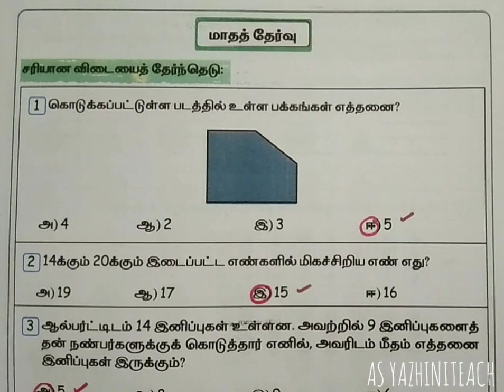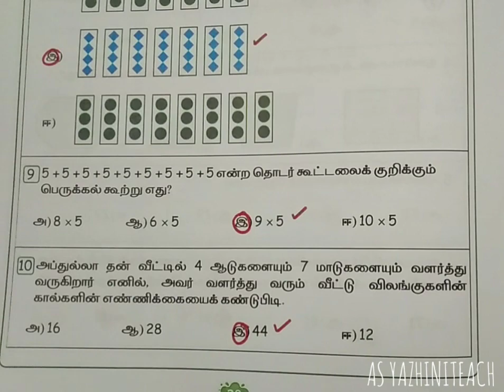எஎ கணக்கு, மலர், மாதத் தேர்வு,வினா மற்றும் விடைகள்.பருவம்-2.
எஎ கணக்கு, மலர், மாதத் தேர்வு,வினா மற்றும் விடைகள்.பருவம்-2.@asyazhiniteach3181